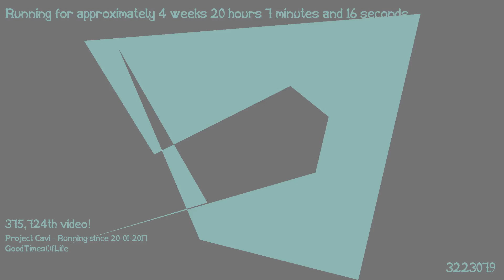1487441489 - Webdriver Cavi - O